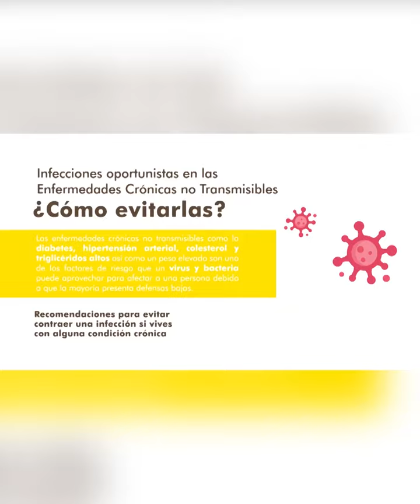SUPERVISAN EN ISLA MUJERES, REFUGIOS TEMPORALES EN CASO DE FENÓMENOS HIDROMETEOROLÓGICOS